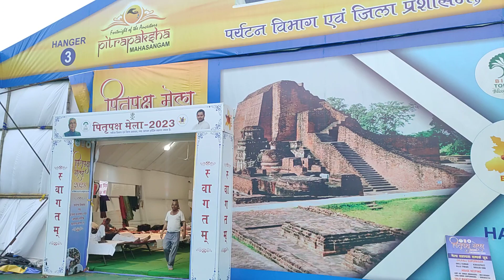देश विदेश से गया जी पहुंचे तीर्थ यात्री जिला प्रशासन की व्यवस्था देखकर खुश हो गए।